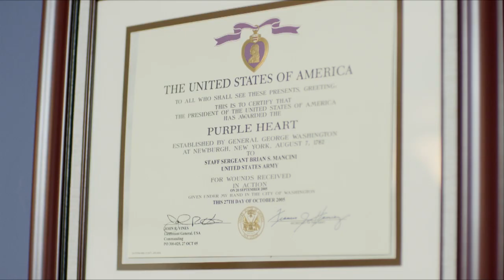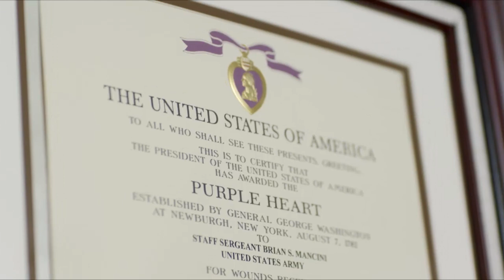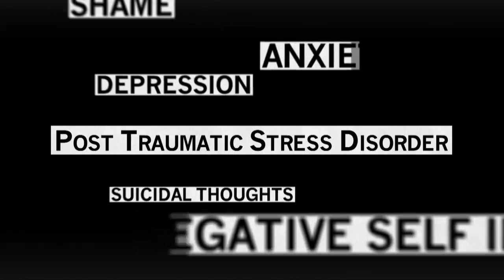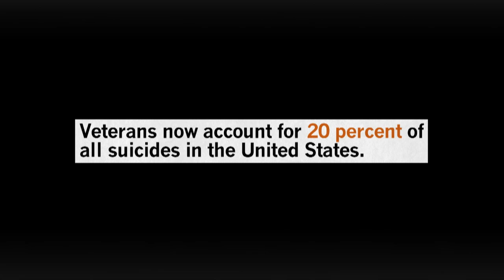Brian Mancini's Battle with Post-Traumatic Stress Disorder | In Deep Shift | Oprah Winfrey Network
After growing up hearing stories of service from his grandfather and uncles, Brian Mancini joined the military two weeks after he got out of high school. Six months into his second tour in Baghdad, Brian was hit by a roadside bomb and medically discharged after nearly 13 years of service. He's on the mend from his physical injuries but still struggles with post-traumatic stress disorder, a condition that affects one in every five military personnel returning from Iraq and Afghanistan. Watch as Jonas Elrod meets Brian, and hear more of his story. For more InDeepShift, visit Oprah.com.